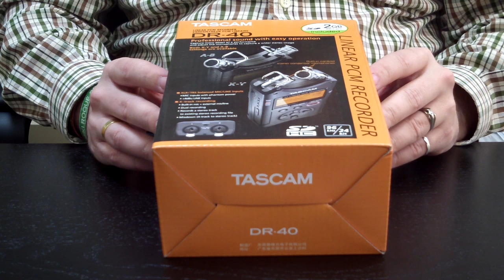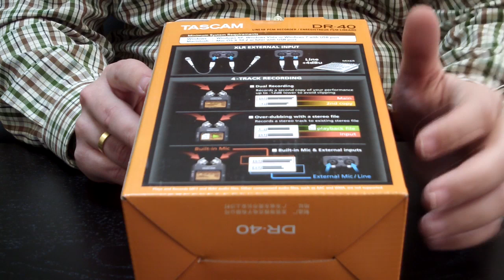Camaralia te enseña: Grabador audio digital Tascam DR-40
Grabador audio digital de 4 canales con dos entradas XLR con phantom Tascam DR-40